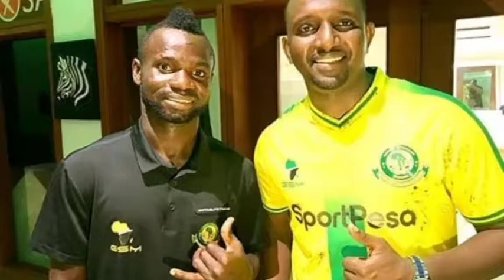HERSI SAID (GSM) afunguka mwanzo mwisho mkataba wa B. Morrison